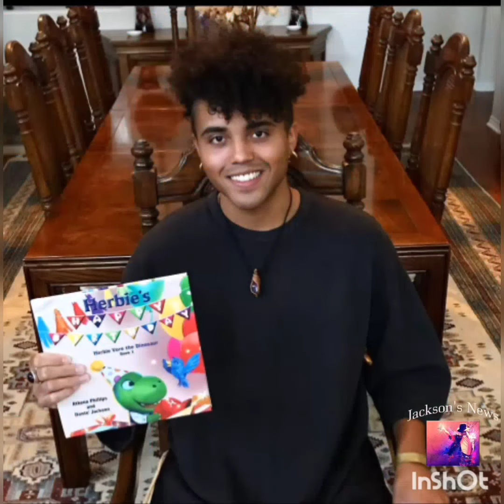Happy Bday to Donte Jackson 🎉😆👽❤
A little tribute for Donte 😃
Happy Bday 🎉❤
To Donte Jackson 🎂🎈🎉🥰 29 years old !!!
Artist , poet , painting, writer, YouTuber.
Born 13 June 1992.